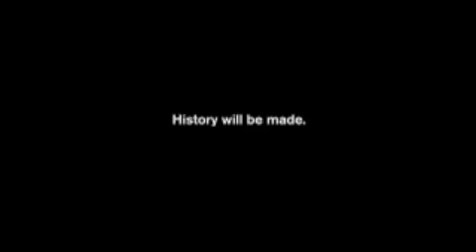history will be made - andrei kostitsyn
history will be made parody